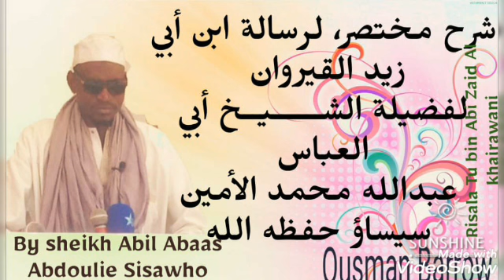شرح مختصر، لرسالة ابن أبي زيد القيرواني لشــــــيــخ أبي العباس عبدالله محمد الأمين سيساو حفظه الله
**شرح مختصر، لرسالة ابن أبي زيد القيرواني رحمه الله رحمة واسعة القيروان ، .لفضيلة الشــــــيــخ أبي العباس عبدالله محمد الأمين سيساو،  حفظه الله تعالى ورعاه. 👉🏿🍏🍎 👈**

**مقدمة الكتاب باب 🚪 ماتنطق به الألسنة وتعتقده الأفئدة من واجب أمور الديانات{زيادة الإيمان ونقصانه}} **
**الدرس  التاسع 9⃣ Lesson**

**Risala Tu bin Abi Zaid Al khairawani**

**By sheikh Abil Abaas Abdoulie Sisawho (May Allah preserve him)🎵**